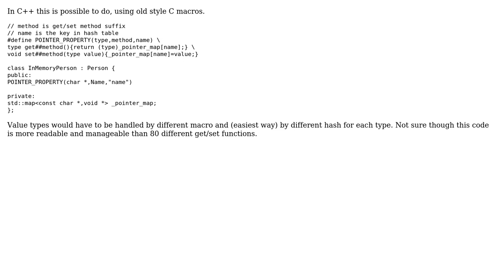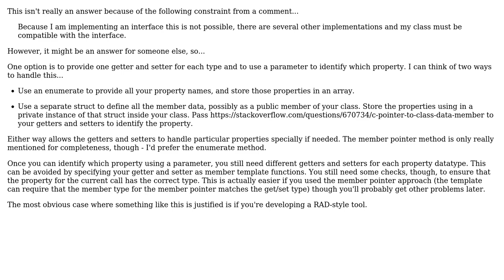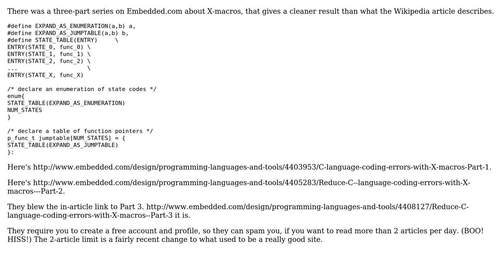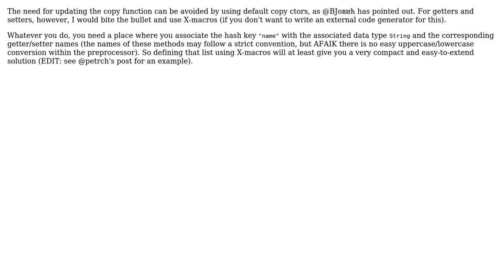Software Engineering: Is it possible in C++ to define several methods at once? (5 Solutions!!)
Software Engineering: Is it possible in C++ to define several methods at once?

With thanks & praise to God, and with thanks to the many people who have made this project possible! | Content (except music & images) licensed under CC BY-SA | Music | Images & others | With thanks to user satur9nine user petrch user John R. Strohm user Doc Brown user B? and the Stack Exchange Network Trademarks are property of their respective owners. You are responsible for your own actions.